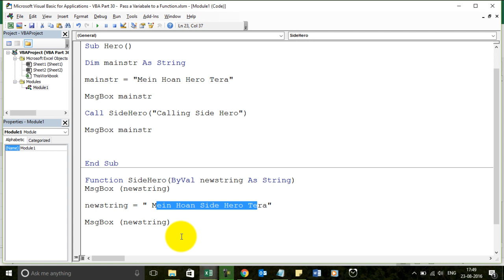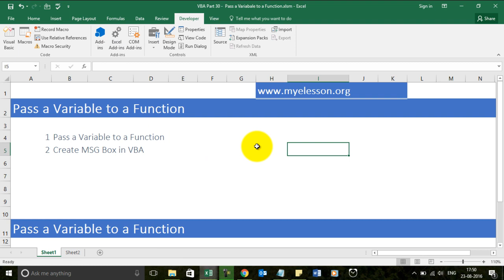VBA Part 30 - Pass a Variable to a Function in VBA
Learn VBA  Pass a Variable to a Function in VBA